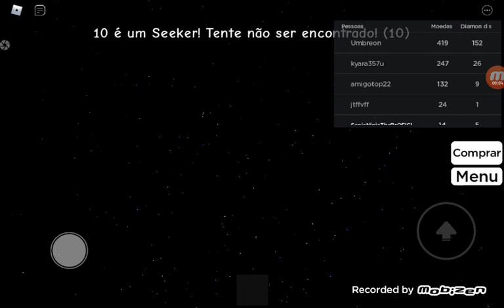Nao Aperte o botao,ou voçê MORRE!